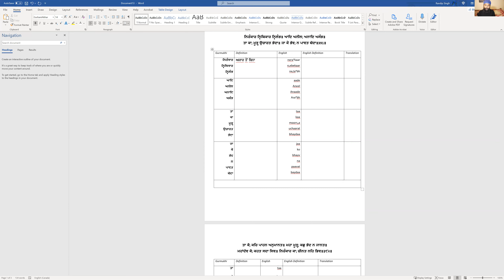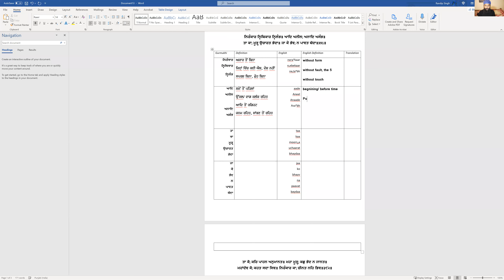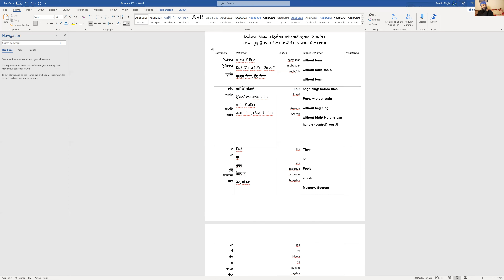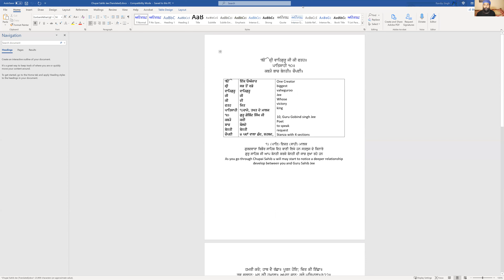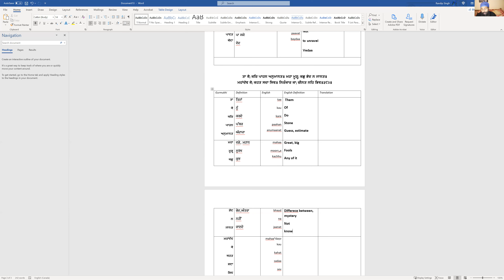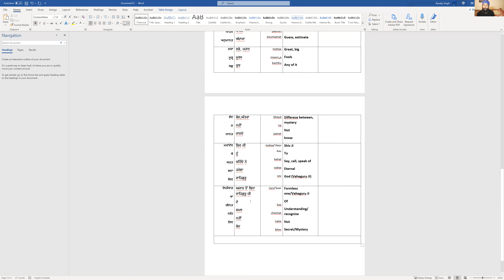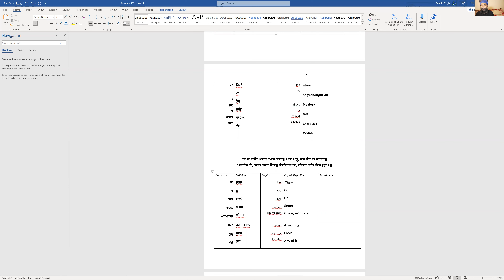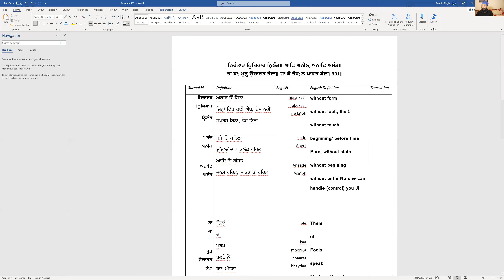English & Punjabi | Session 8 | ਚੌਪਈ ਸਾਹਿਬ ਜੀ Chaupai Sahib Ji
ਵਾਹਿਗੁਰੂਜੀਕਾਖਾਲਸਾਵਾਹਿਗੁਰੂਜੀਕੀਫ਼ਤਿਹ ji
This is our humble attempt in presenting the Sangat with Chaupai Sahib interpretations. Please forgive our mistakes.

Please do share with all sangat. Gurprsaadhe.🙏